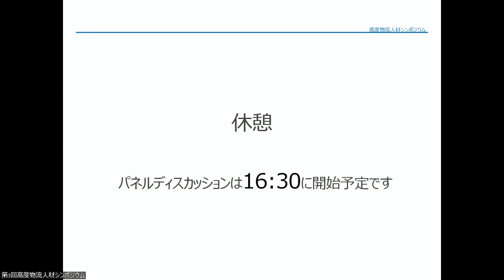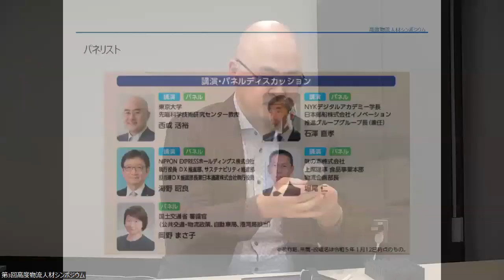第３回高度物流人材シンポジウム_③パネルディスカッション本編前半（2023年1月12日開催）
人手不足やデジタル化の遅れ、新型コロナの影響等も深刻な中で、物流分野は大きな変革を迫られております。
同時に、SDGsやカーボンニュートラルといった今日的課題や世界規模の社会情勢の変化の中にあっては、
物流においても、国際的展開やDX、地球環境や物流従事者の労働環境の維持・改善を含めた持続可能性など、
新たな視点に立って事業戦略を構築する人材が求められております。
将来的に経営戦略の企画・立案の中核を担う人材に具体に求められるスキルや、その習得方法、
育成のあり方、必要な専門人材像等を明らかにするため、令和５年１月１２日（木）に
「第３回高度物流人材シンポジウム　～これからの物流を牽引する中核人材～」を開催いたしました。